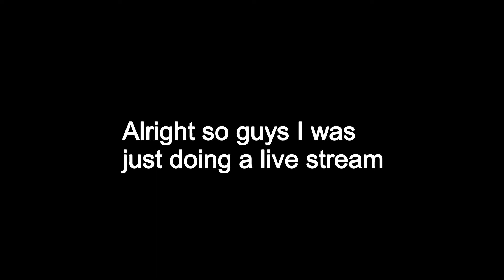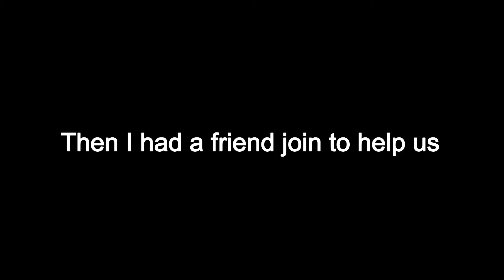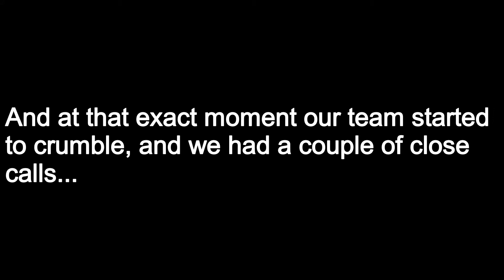Beating my record?!?! (Roblox Project Lazurs Zombies)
Today I beat my record in Project Lazurs Zombies in Roblox!

Join my discord server to be in events, giveaway, and hang out with me, also you might be able to get sneak peeks on videos, so show your support and love for me by joining my discord server! It is greatly appreciated :DDDDD)